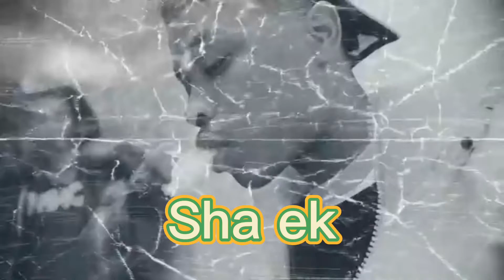On hots remix